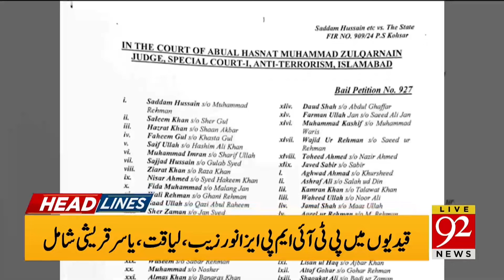How Many Money Spent On Trump's Campaign ? | Big News Came | Headlines 12 AM | 92 News HD